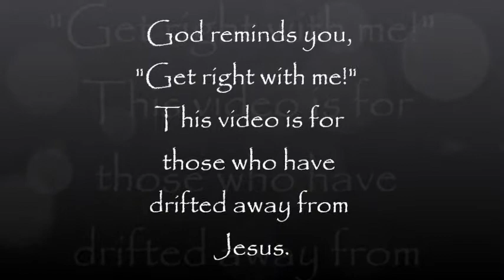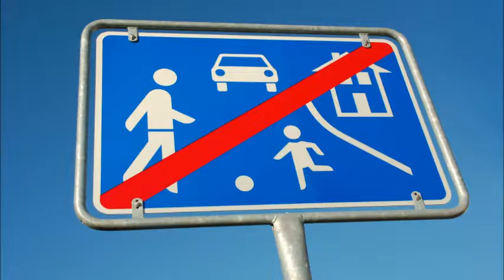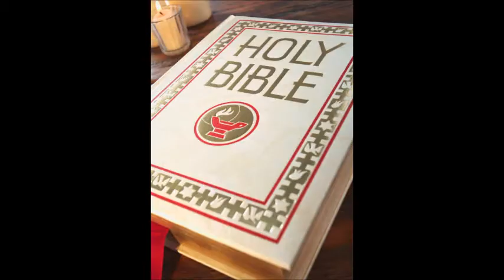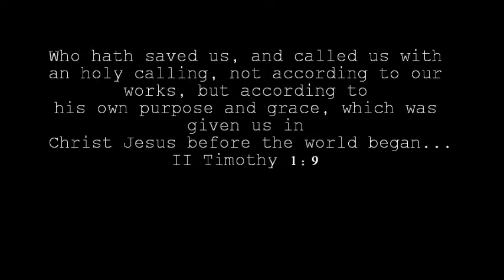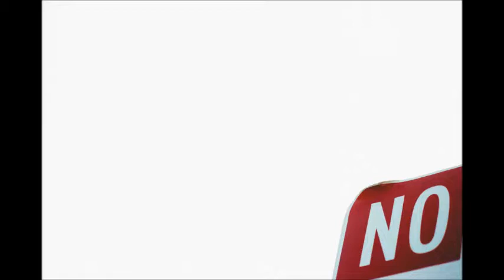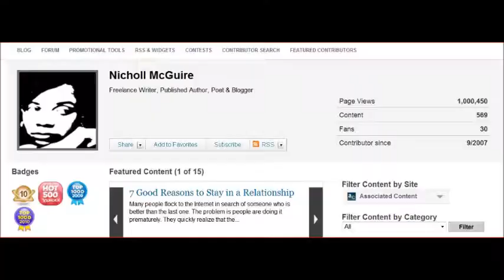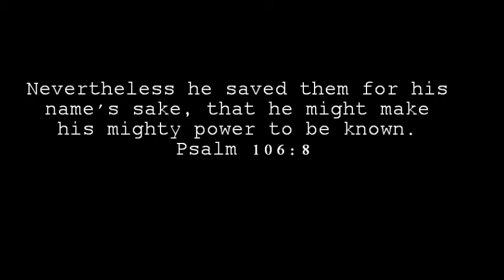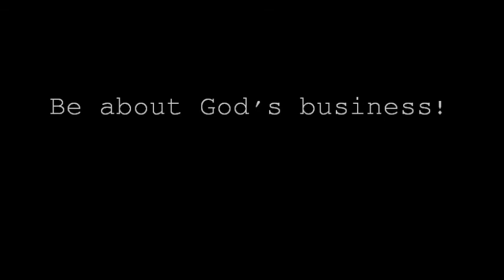Just a Friendly Reminder - God Wants You Back - a message for Christian backsliders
Did you once attend church, bible study or held some position in a spiritual group, but fell away?  Despite your past mishaps, God has something in store for you but you must return to him!  Each day is a process to believe in those things that man simply cannot take credit for.  With so much distraction it isn't any wonder that believers lose sight of God.  Get back with him while you are still alive to do so.